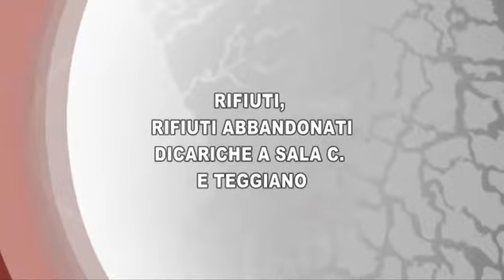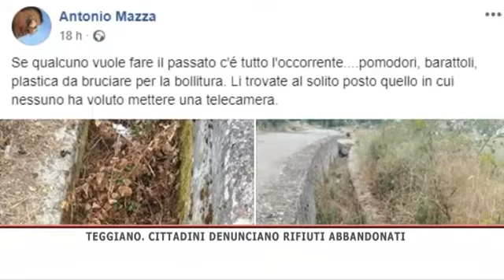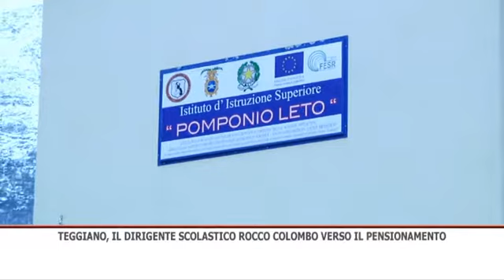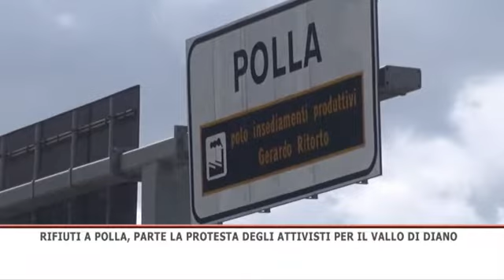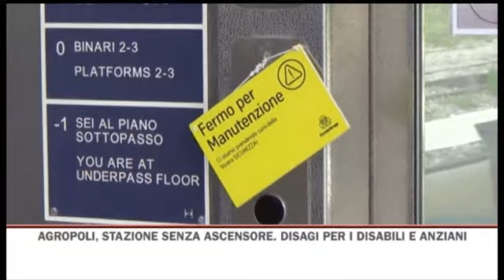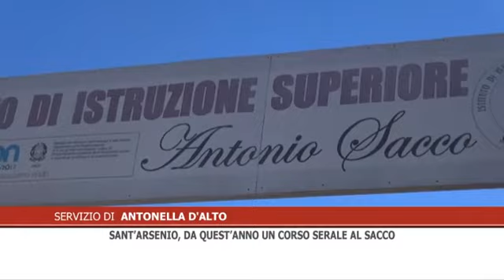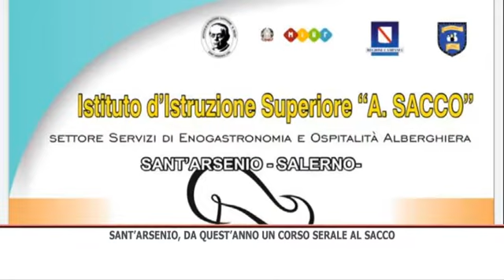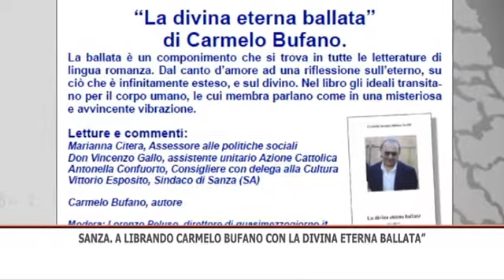TG SERA 30/08/2019